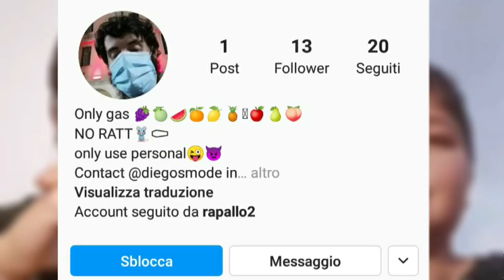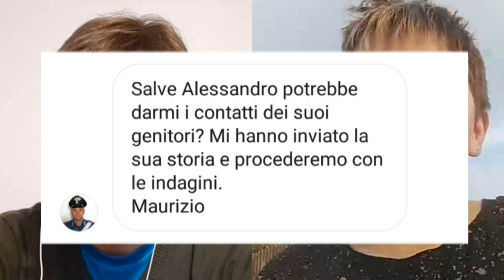Serillo87 di soli dieci anni minacciato sui social dai corrieri della dr0ga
Alessandro detto anche col suo nome d'arte Serillo87, presenta la sua spaventosa storia con un profilo Instagram che vendeva stupefacenti. A causa di un equivoco è stato minacciato pesantemente da tale venditore e soci.